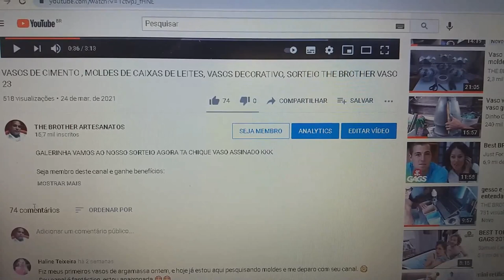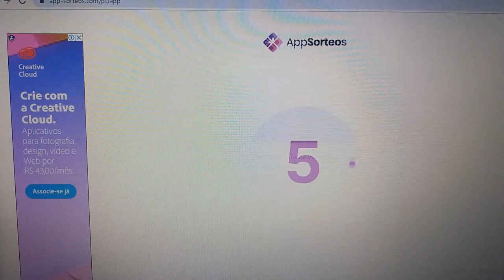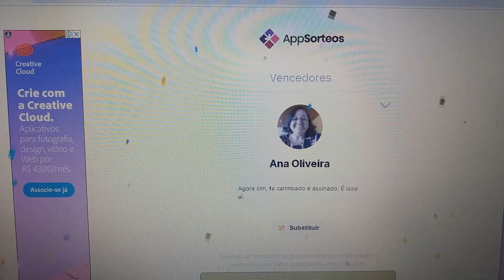nosso sorteio vaso v23 conheça aqui o ganhador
Seja membro deste canal e ganhe benefícios:
. baixe aqui seus moldes